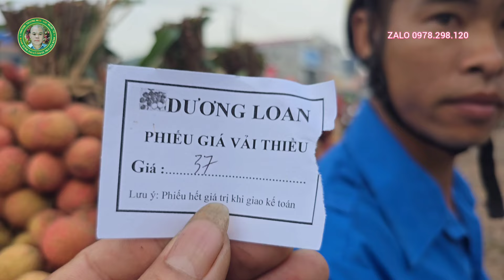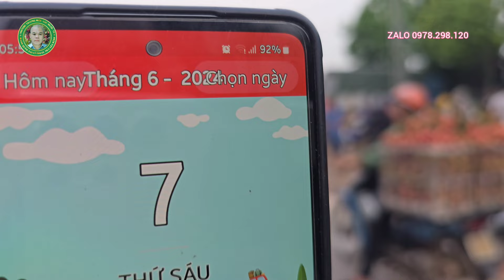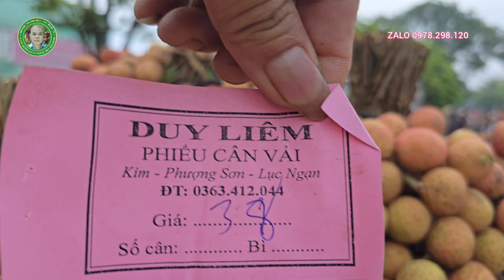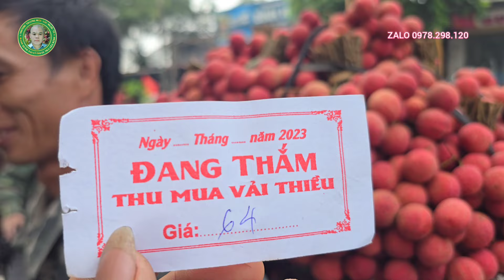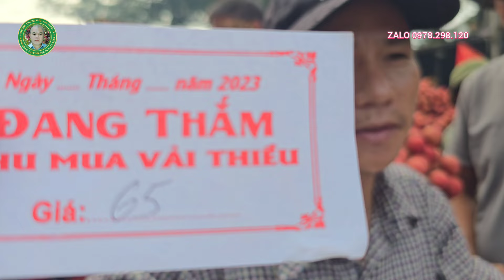Giá vải mới nhất sáng nay tại trung tâm xã biển động cán mốc gần 70k 7/6/2024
Loại xuất khẩu tăng cao và vải muộn loại hàng chợ sấu nhất 55k đến 68k 1kg
+ dịch vụ sửa chữa điện tử điện dân dụng & bảo dưỡng các mặt